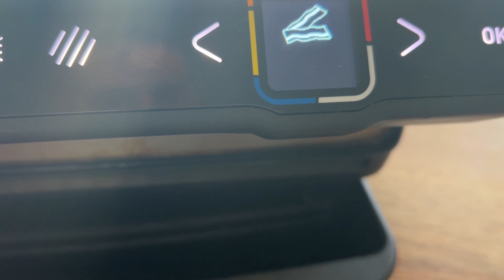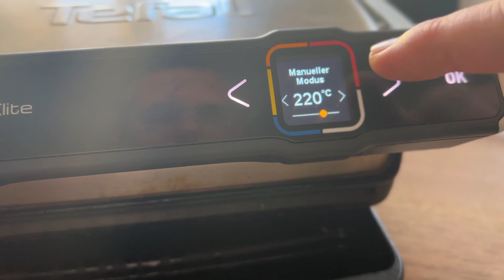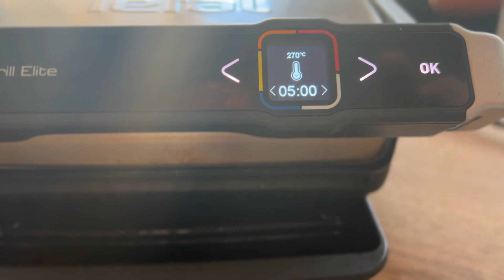Knuspriges Toast mit bacon käse cheddar und bbq Soße aus dem optigrill mit Oberhitze gegrillt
Heute zeig ich Euch einen coolen Trick mit dem ihr im Optigrill Käse von oben Grillen könnt ohne Saurerei.
Toast mit Bacon, Cheddar und BBQ Soße von oben gegrillt aus dem Tefal Optigrill.

Zutaten:
Toast
Bacon, Speck oder Schinken
BBQ Soße

Du hast keine Optigrill Elite, hier zum Angebot:
Elite XXL

Guten Appetit